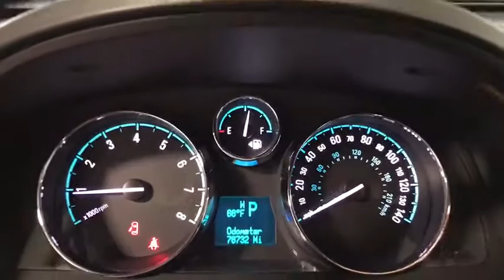2014 Chevrolet Captiva Sport Miami Shores, Aventura, Miami Beach, Miami Lakes, Miami, FL R16054A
Silver Ice Metallic Used 2014 Chevrolet Captiva Sport available in Miami Shores, Florida at Tropical Chevrolet. Servicing the Aventura, Miami Beach, Miami Lakes, Miami, FL area.
2014 Chevrolet Captiva Sport LT - Stock#: R16054A - VIN#: 3GNAL3EK5ES665670

Tropical Chevrolet
8880 Biscayne Blvd

Silver Ice Metallic 2014 Chevrolet Captiva Sport LT FWD 6-Speed Automatic 2.4L 4-Cylinder SIDI DOHC VVTbrbrOdometer is 10706 miles below market average! 20/28 City/Highway MPGbrbrAwards:br  * 2014 KBB.com Brand Image AwardsbrbrbrReviews:br  * The 2014 Chevrolet Captiva Sport Fleet is a mid-size SUV that can seat 5 passengers. It has a modern look, with exciting lines and more than a little sportiness to its overall appearance. It is sold in 4 trims: LS W/1LS, LS W/2LS, LT, and LTZ. All come standard with a 2.4-Liter, 4-Cylinder Engine with 182 Horsepower. It is equipped with a 6-Speed Automatic Transmission with ECO mode, and is Front-Wheel Drive. Chevrolet has taken fuel economy into account as well, as it gets an EPA estimated 22 MPG City and 28 MPG Highway. For the comfort of you and your passengers, Chevrolet has given the Captiva a Soft Ride Suspension. Standard safety features on all trims are 4-Wheel Disc Anti-lock Brakes, as well as the StabiliTrak Stability Control System with Traction Control. To help set your mind at ease should you ever run into trouble on the road, OnStar is there. OnStar gives you 6-months Directions & Connections Plan with Turn-by-Turn Navigation. Plus, a rearview camera system is available on all trims. The interior of the Captiva Sport Fleet is fresh looking and modern, yet the controls are easily accessible. The standard radio is AM FM CD with MP3 playback and Auxiliary and USB inputs. However, if you decide to splurge for the top of the line LTZ, prepare to be immersed in the experience of a 10-speaker system. Deluxe Bucket Seats in front are standard, however the LTZ is again an option if you wanted leather seats, as well as heated seats for the driver and front passenger. Plus, get plenty of storage space with a maximum volume of 56.4 cubic feet. The 2014 Chevrolet Captiva Sport Fleet not only looks great, it is fun to drive as well. Come down today and experience it for yourself. Source: The Manufacturer Summary